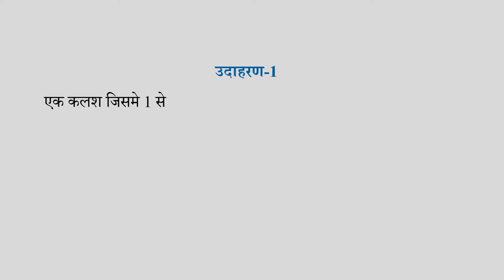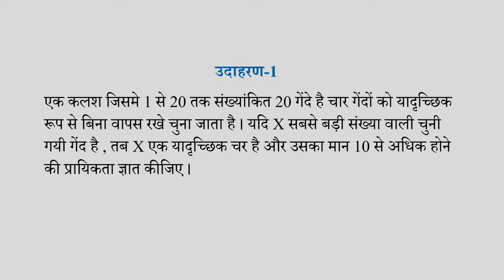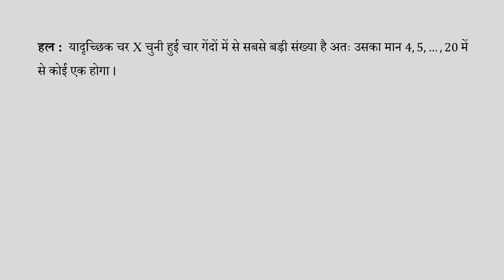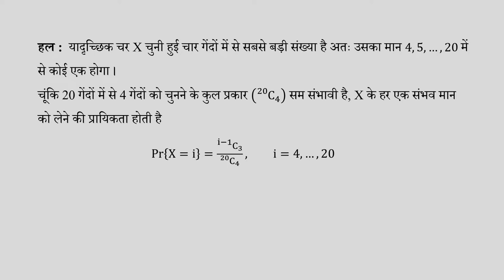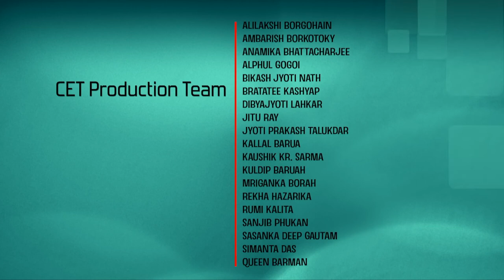Lec 34: Example 1